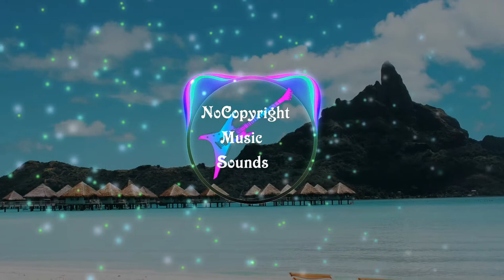El Magicia by Kevin MacLeod ( no copyright music) Rock music| Dramatic music| Youtube Audio library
NCMS no copyright music is the safest YouTube channel dedicated to promote no copyright music, royalty-free music and creative commons music for content creators.

🎵 Track details 🎵 :

Title:  El Magicia by Kevin MacLeod

Genre : Rock

Mood :  Dramatic